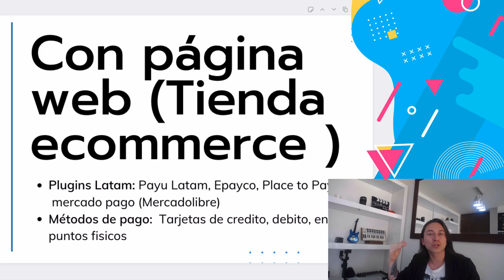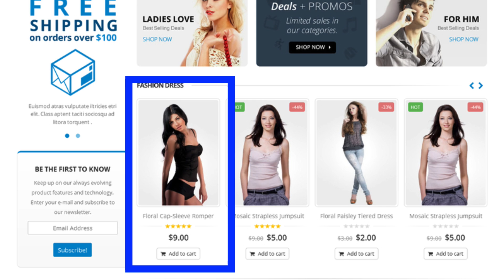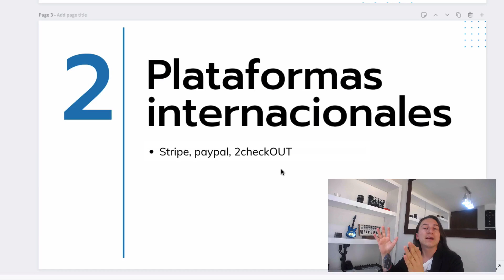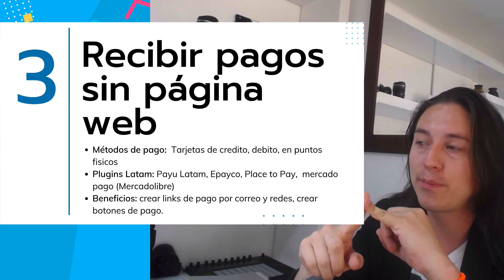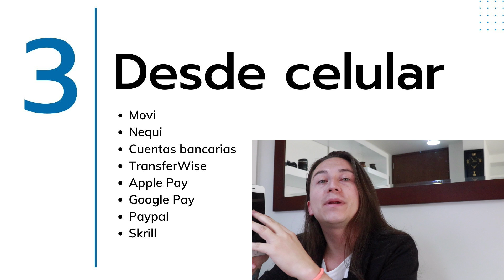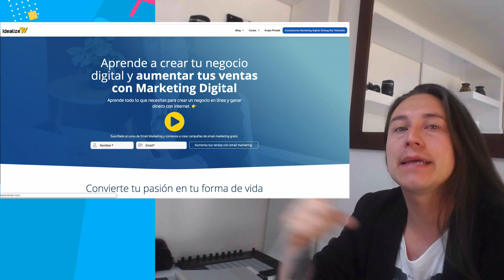Cómo aceptar pagos por Internet 🔥💻 con o sin página web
Vamos a revisar como puedes recibir pagos hoy en día con o sin pagina web, si tienes un negocio físico o digital existen suficientes herramientas para recibir pagos online. Vamos a ver las mejores herramientas e ideas para que puedas cobrar por tus productos o servicios en Latinoaméricay el mundo

🔥 Toma alguno de estos Cursos Marketing Digital gratis | Aprende a crear tu negocio digital y aumentar tus ventas  🔥👇

Quieres aprender a crear tu negocio en linea con estrategias de marketing digital y ganar dinero en internet?
Compartimos contenidos, videos y respuestas a todas tus preguntas